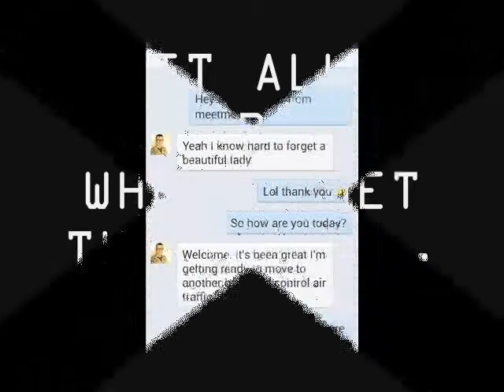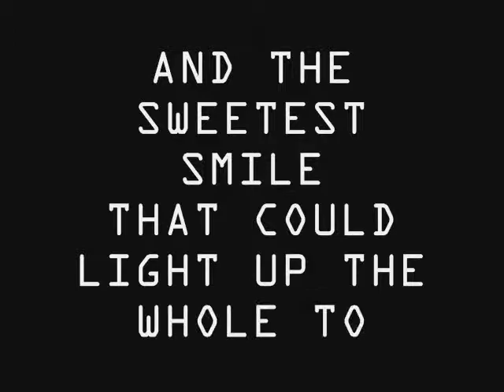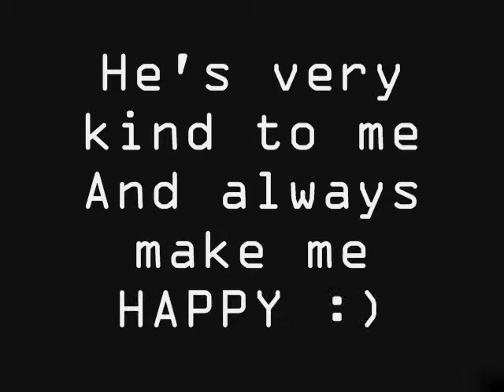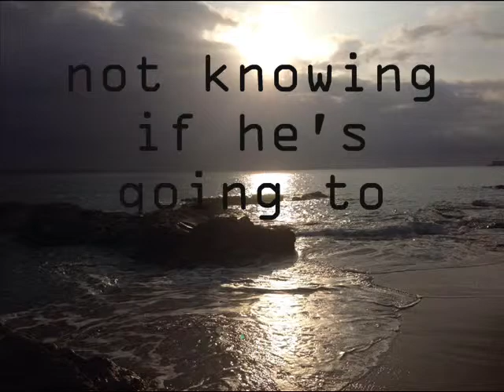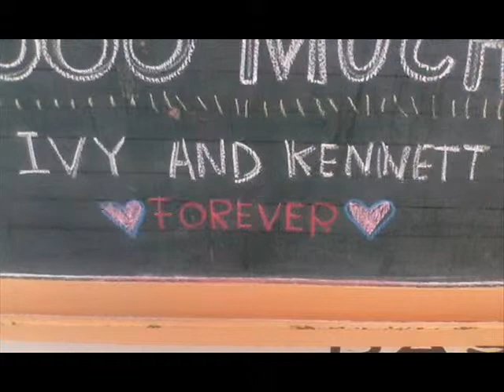Long Distance Relationship story of a marine and a teacher Kennett Ivy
So this is our story :) I am a teacher who fell in love with a marine and we are very happy :) i love him so much.